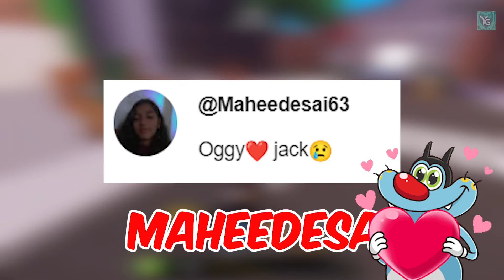ROBLOX OGGY TRY TO KILL MANY JACK | OGGY GAME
Welcome to Yashap gaming channel where we bring you the best of Oggy and Jack mimicry gaming videos In this video we'll be playing some of the most exciting games while doing our best impressions of your favorite cartoon characters.

Watch as Oggy and Jack take on challenging levels, crack jokes, and make you laugh out loud with their witty banter. this video will keep you entertained from start to finish.

GPU - RTX GeForce RTX 3050
Processor: i5 11320H 3.20 Ghz
Ram: 8GB
SSD: 512GB
Internet Speed: 50 Mbps Up & Down
Keyboard: RPM Euro Games Gaming Keyboard Wired
Mouse: Dell MS116 Wired Optical Mouse

Oggy minecraft
Yashap gaming
Oggy Yashap
frostbite gaming
daddygaming
tyro gaming
gta 5
oggy minecraft
game
crabby gaming
oggy game
Roblox Oggy and jack Funny
Oggy and jack game
OGGY ROBLOX
YASHAP OGGY

If you liked the video then you can like this video